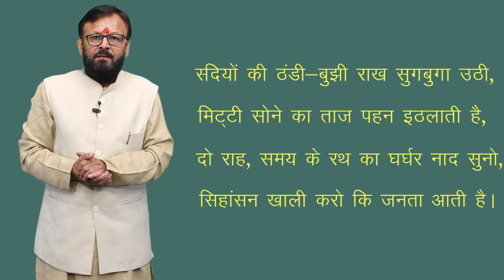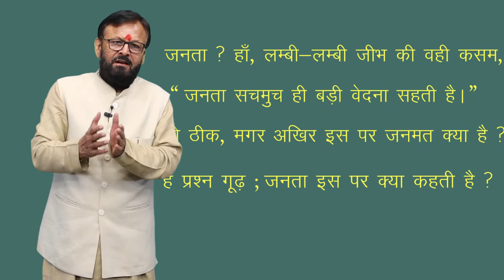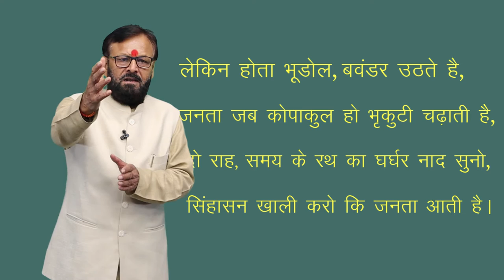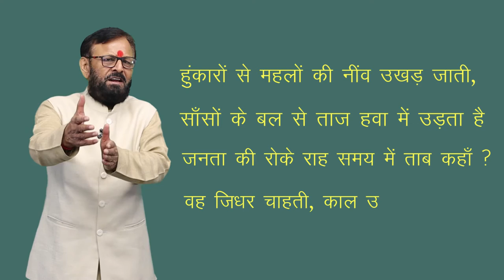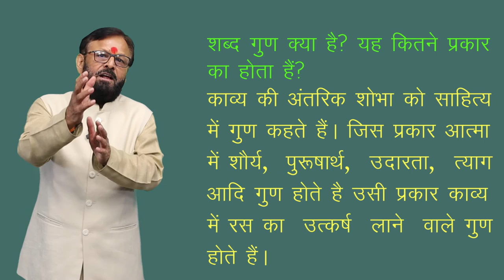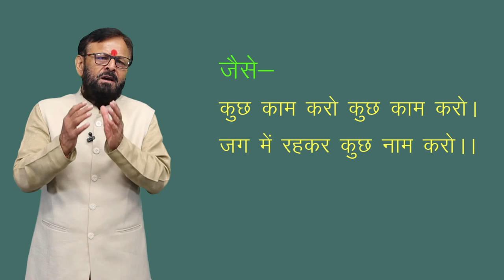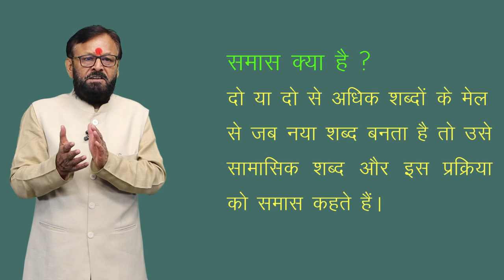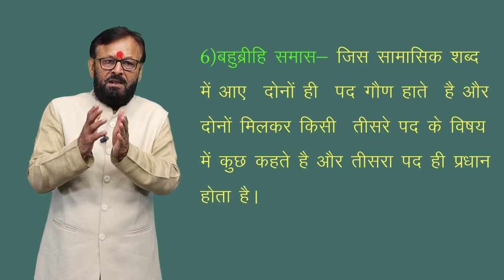CLASS 10th HINDI | CHAPTER 4 | JANTANTRA KA JANM | जनतंत्र का जन्म